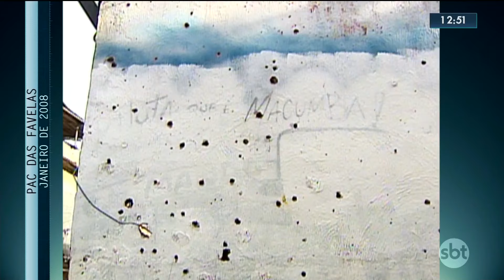SBT Rio 20 Anos: Mônica Puga entrevista traficantes do Complexo do Alemão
Em janeiro de 2008, a repórter Mônica Puga fez uma entrevista exclusiva com traficantes do Complexo do Alemão. Naquele ano, o governador Sérgio Cabral prometia ocupar o morro para as obras do PAC, o Programa de Aceleração do Crescimento, enquanto os criminosos se negavam a deixar o local e avisavam sobre a possibilidade da morte de inocentes em confrontos. Essa matéria que marcou época vai ser lembrada hoje, na série especial sobre os 20 Anos do SBT Rio.

Acesse o site do SBT no Rio e fique por dentro de tudo